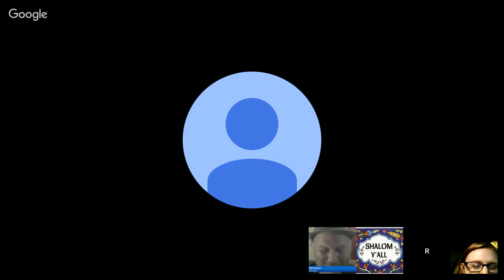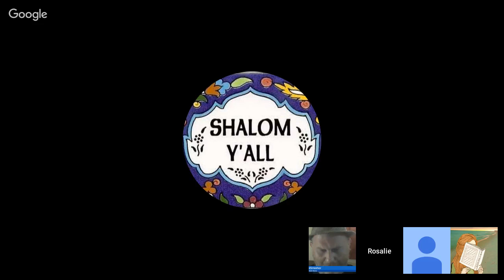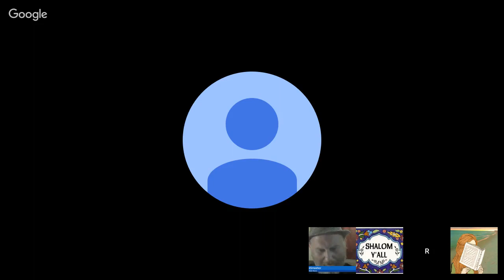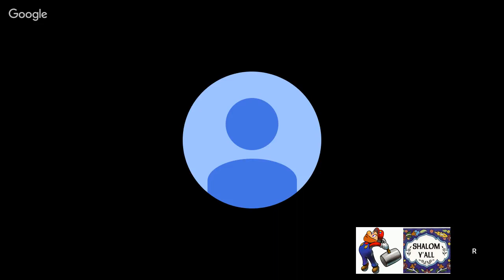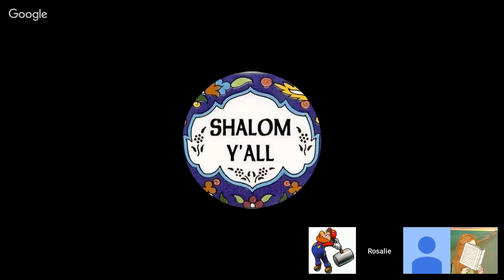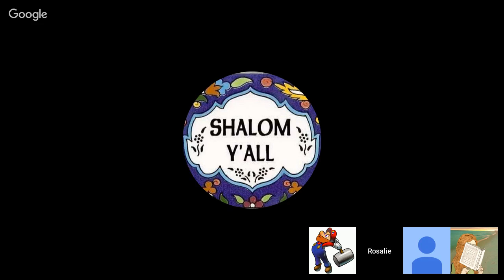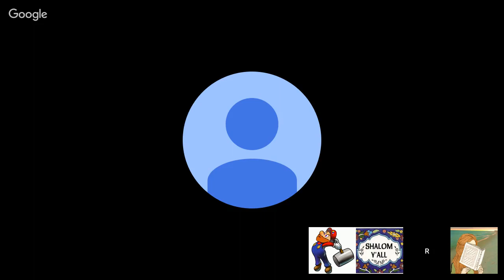The Nilvah Nexus - Bearing A Grudge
Our Annual cycle through the Torah begins this week with one of the most, if not the most powerful Text to ever grace Heaven and Earth. Parsha Bereshit. The Origin story in the Book of Origins. Doesn't get any more awesome that that.

Topic of the Week: The grudge. What does the Torah teach us about this terrible frailty of human nature.

Invite a friend! Universal topics. Universally good folk.